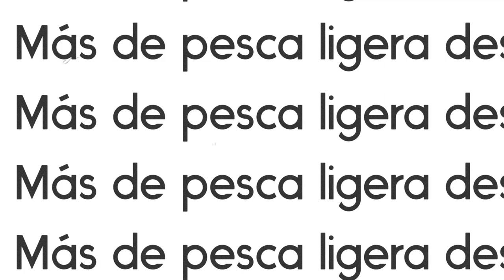Que señuelos usar para pescar cojinuda y pez agujon, como pescar con ultralight desde muelle,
✅Esta vez les traigo una aventura de pesca en las aguas cristalinas desde un muelle en el cual sacamos una cojinuda y se nos fue otra, 2 pez aguja con un equipo ligero de accion rapida de 6,6 pies, carrete shimano fx 2500, minnow de 5 gr, flug amarillo de 4 gr, esper les guste y vean hasta el final, comenten like, suscribance.
capitulos

✅Videos recomdados